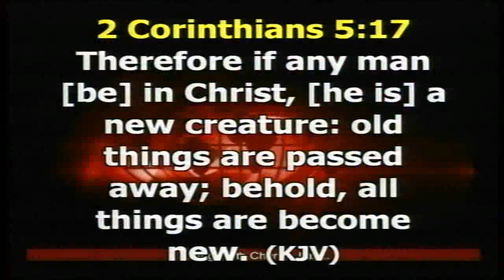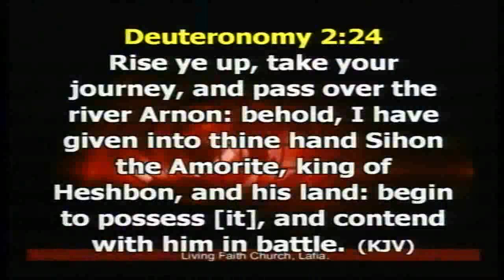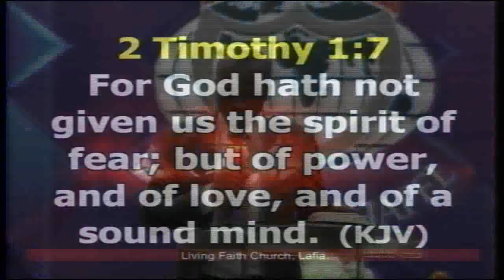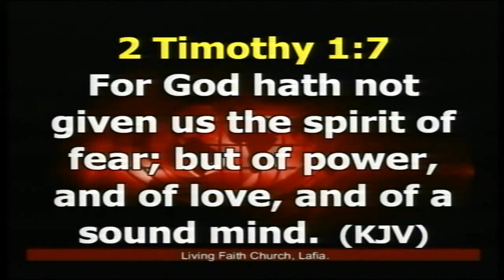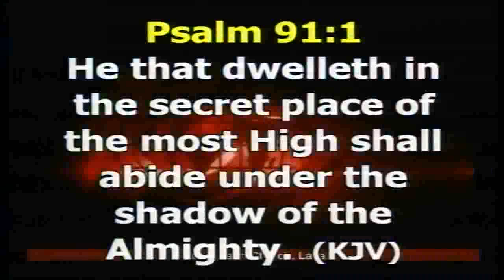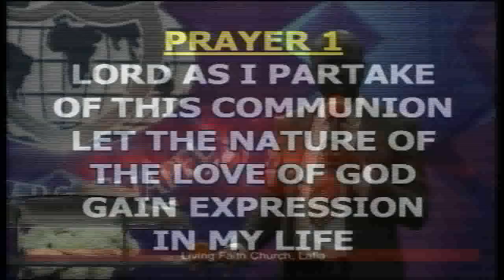ENGAGING THE POWER OF HOLY GHOST FOR CONQUEST PART 1 03/10/18